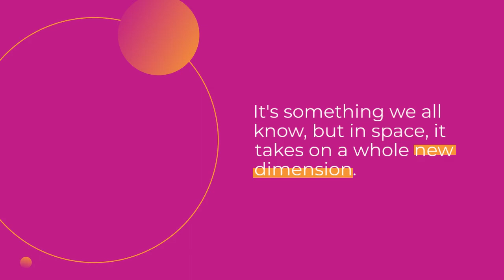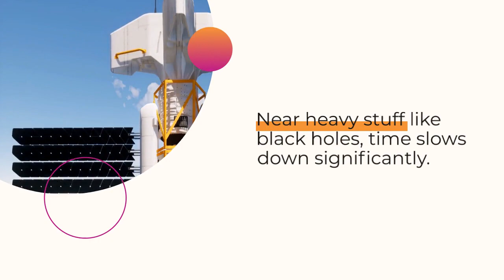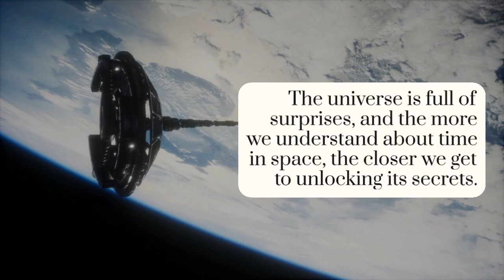Exploring Time in Space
We have been absent for quite a while now. So lets talk about time in space.
Time dilation, the twin paradox and the impact of gravity on time. Join us as we briefly talk about time in space.

if you want to know more, let us know and we can dive deeper into something specific!